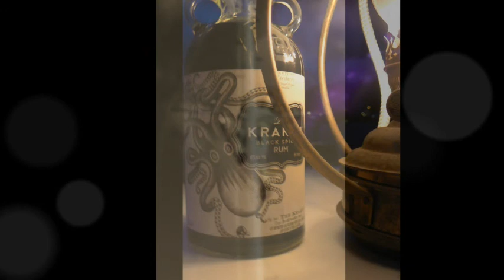Sunrise to Sunrise